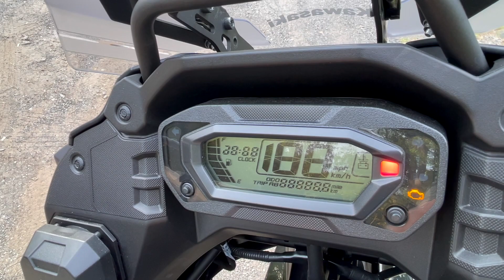My New Motorcycle: 2022 Kawasaki KLR 650 Adventure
In this video, I show you my 2022 Kawasaki KLR 650 Adventure. I look forward to getting out in to the wilderness with this bike.